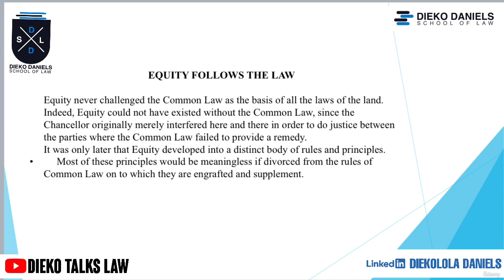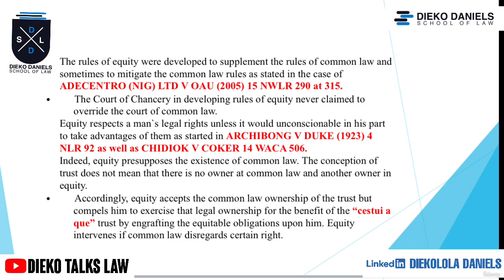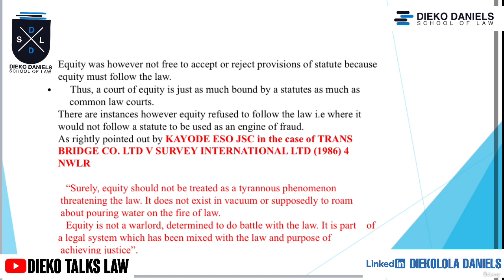LAW OF EQUITY: MAXIM TWO - EQUITY FOLLOWS THE LAW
Equity never challenged the Common Law as the basis of all the laws of the land. Indeed, Equity could not have existed without the Common Law, since the Chancellor originally merely
interfered here and there in order to do justice between the parties where the Common Law
failed to provide a remedy. It was only later that Equity developed into a distinct body of rules
and principles. Most of these principles would be meaningless if divorced from the rules of
Common Law on to which they are engrafted and supplement.
This has been given further thorough explaination in the course of the lecture.